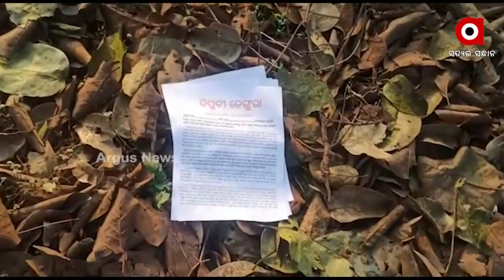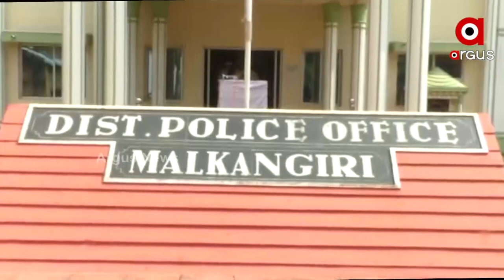ନିର୍ବାଚନ ପୂର୍ବରୁ ଆକ୍ଟିଭ ମାଓ ସଙ୍ଗଠନ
ହିଂସା କରି ଭୟ ବଢ଼ାଉଛି କେ କେ ବି ଏନ ଗ୍ରୁପ
କଳାହାଣ୍ଡି ଜିଲ୍ଲା ମଦନପୁର ରାମପୁର ଅଂଚଳରେ ହେଲା ଲ୍ୟାଣ୍ଡ ମାଇନ ବିସ୍ଫୋରଣ
ନିର୍ବାଚନ ଭଣ୍ଡୁର ପାଇଁ ଲାଗିଛି ଲାଲ ବାହିନୀ। କେଉଁଠି ପୋଷ୍ଟର ମାରି ଲୋକଙ୍କୁ ଭୟଭିତ କରୁଛି ତ ଆଉ କେଉଁଠି ଲ୍ୟାଣ୍ଡମାଇନ ବିସ୍ଫୋରଣ ଘଟାଉଛି। ବିଶେଷ କରି କଳାହାଣ୍ଡି ଓ କନ୍ଧମାଳ ଜିଲ୍ଲା ରେ ନିରବ ପଡିଥିବା କେ କେ ବିଏନ ସଙ୍ଗଠନ ଅଧିକ ରକ୍ତମୁଖା ସାଜିଥିବା ଦେଖା ଯାଇଛି ।